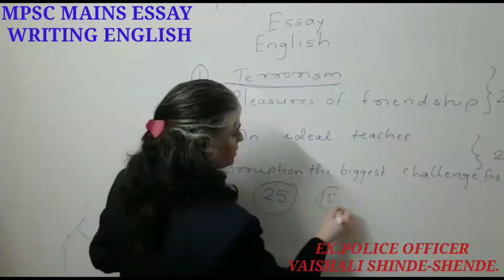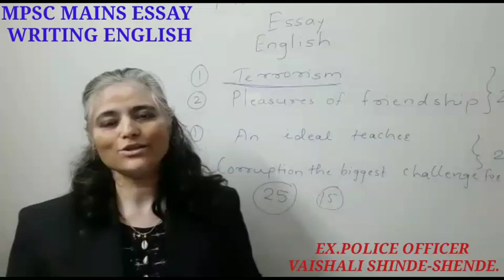MPSC MAINS ESSAY WRITING ENGLISH.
BY- EX.POLICE OFFICER VAISHALI SHINDE - SHENDE.